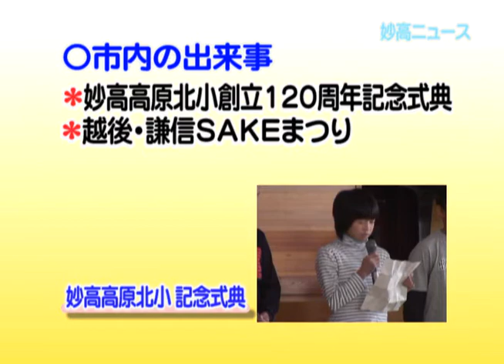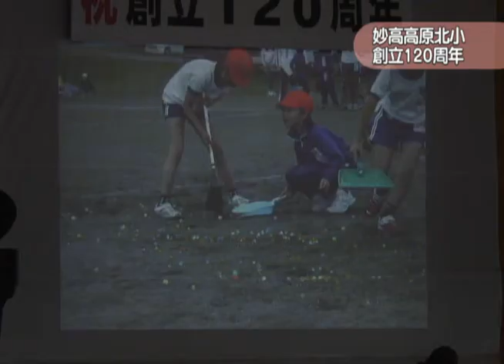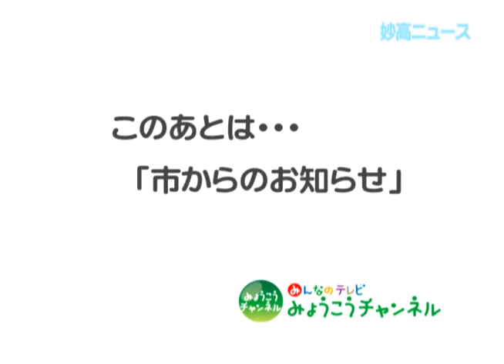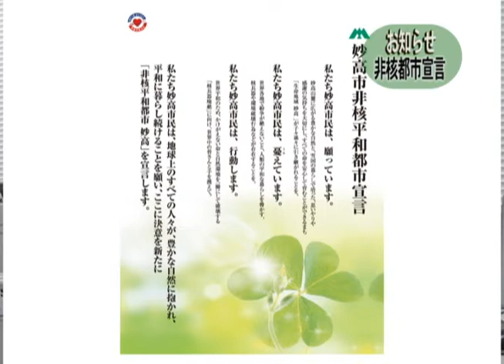妙高ニュース（平成21年11月5 日～11月11日放送分）その1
市内の出来事「妙高高原北小　創立120周年記念式典」「越後・謙信ＳＡＫＥまつり」。市からのお知らせ「非核平和都市宣言」